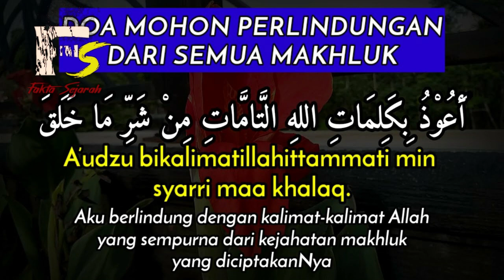KISAH MISTERI - ANAK KU DI SUSUI KUNTILANAK - PART 3 - THREAD BY TIA ANJANI